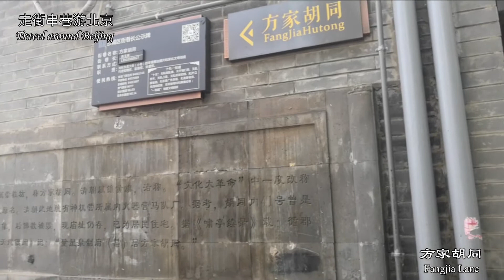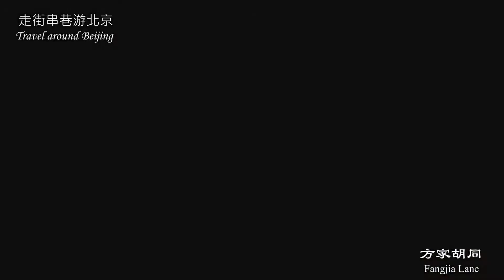[HD]Fangjia Lane/方家胡同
Fangjia hutong is located in the north of Dongcheng District, east-west. It is 600 meters in length from andingmennei street in the west to Yonghegong street in the East. It belongs to chongjiaofang in Ming Dynasty and Xianghuang Banner in Qing Dynasty. Now it is under the jurisdiction of Andingmen sub district office of Dongcheng District.

According to history, the name of lane is Fangjia Hutong since Ming Dynasty. In the Qing Dynasty, this name was still used. In that "unprecedented" period, the Hutong was renamed "HongRi North Road seven", and the old name was restored after the turmoil.

Fangjia Hutong was built in Yuan Dynasty. Who is Fangjia? Ominous. It is only known that they were people before the early Jiajing period of the Ming Dynasty. In the ninth year of Yongzheng reign of the Qing Dynasty (1731), nanxue was set up in the East Road of Fangjia Hutong, and the internal fire weapon camp horse team of the Qing Dynasty was also in this lane.

In September 1918, after graduating from Beijing Normal School, Lao She was appointed president of the 17th public primary school of Beijing Normal University (now Fangjia Hutong primary school). Lao she lived here for two years. In the novel Zhao ziyue, there is a "Zhangjia Hutong to the north of Beixinqiao", which is about Fangjia Hutong.

It is said that it is the largest nunnery in the capital

At present, No. 46 Fangjia Hutong was an iron factory during the Japanese occupation period. After the Anti Japanese War, the national government took over and became the first machine factory run by the government. Later, it was the machinery factory of Beiping enterprise company and the sixth repair Institute of Beiping. In June 1949, Beiping machine factory designated this site as its site, and in August 1950 it changed its name to Beijing Machine General Plant. In 1953, Beijing machine tool factory was divided into Beijing No.1 Machine Tool Plant and Beijing No.2 Machine Tool Plant. It became the site of Beijing No. Since then, this is the office of Beijing Machine Tool Research Institute, and China Machine Tool Corporation is the owner of the house. It was idle in the early 2000s.

In 2008, Beijing modern dance company rented this place and transformed it into loft art space. The largest workshop is used as the rehearsal hall of Beijing modern dance. In 2012, it was transferred to a film production company.

Now it is a cultural and creative industry base with loft structure, once known as "798 in Hutong".

The west section to the west of No.46 courtyard of Fangjia Hutong and the east section of Fangjia Hutong primary school show two different features

方家胡同位于东城区北部，东西走向。西接安定门内大街东至雍和宫大街，全长约600米，明朝属崇教坊，清朝属镶黄旗，现属于东城区安定门街道办管辖。

据史载自明朝巷名即为“方家胡同”。清朝时该胡同仍沿用此名。在那“史无前例”的时期，该胡同一度被改称“红日北路七条”，动乱之后又恢复了旧称。

方家胡同建于元代，方家是谁？不祥。仅知其为明嘉靖初期以前的人士。清雍正九年（1731年）开始设南学于方家胡同东部路北，清朝内火器营马队也在此巷中。

1918年9月，老舍在北京师范学校毕业后，被任命为京师公立第十七高等小学校（即现方家胡同小学）校长。老舍就在这里住了两年。长篇小说《赵子曰》中，有一个“北新桥往北的张家胡同”，写的就是方家胡同。

古刹白衣庵，据说它是京城最大的尼姑庵

现在的方家胡同46号，在日本占领时期为铁工厂，抗战后国民政府接管成为官办第一机器厂，后为北平市企业公司机器厂、北平第六修械所。1949年6月，北平机器总厂将此处定为厂址，1950年8月更名为北京机器总厂。1953年北京机器总厂分为北京第一机床厂、北京第二机床厂，此处成为北京第一机床厂厂址，直到建国门外的新厂建成以后才迁走。此后这里是北京机床研究所的办公用房，中国机床总公司为房主。2000年代初这里被闲置。

2008年北京现代舞团租用了这里，并改建为LOFT艺术空间。最大的车间被用做北京现代舞的排练厅。2012年这里转手给某电影制作公司。
现在是LOFT结构的文创产业基地，一度被誉为“胡同里的 798”。

方家胡同46号院以西的西段，和方家胡同小学所在的东段呈现出两种不同的面貌——胡同内有众多的美食，酒吧和艺术小店。

方家胡同46号，在日本占领时期为铁工厂，抗日战争胜利後国民政府接管为官办第一机器厂，後为北平市企业公司机器厂、北平第六修械所。1949年6月，北平机器总厂将此处定为厂址，1950年8月更名为北京机器总厂。1953年北京机器总厂分成北京第一机床厂、北京第二机床厂，此处成为北京第一机床厂厂址，直到建国门外的新厂建成以后才迁走。此後这里是北京机床研究所的办公用房，中国机床总公司为房主。21世纪初，这里被闲置。[1]

2008年，北京现代舞团总监张长城将这里租用并改建为LOFT艺术空间。最大的车间被用做北京现代舞团的排练厅。2012年，张长城退出，这里转手给某电影制作公司。[1]

先后入驻该园区的机构有：

46号剧场：隶属于聚敞现代艺术中心，由建筑师柯卫设计，分为东、西两座建筑。位于F座的“红方剧场”是大剧场，占地面积大约700平方米，由高10米、长31米、宽18米的结构体组成。位于B座的“黑方剧场”由内外结构空间组成，占地面积大约340平方米，由高8.5米、长19.5米、宽17.6米的结构体组成，外厅是实验剧场及综合排练厅，内厅是“聚一空间艺术画廊”，占地面积约42平方米，层高2.8米。[2]
北京文化遗产保护中心：2008年入驻。[1]
埃蒙小镇：2008年入驻，是一家餐厅。[1]
猜火车电影餐厅·文化沙龙：2009年入驻。猜火车得名于英国导演丹尼·博伊尔的电影《Trainspotting》。自2003年起，猜火车为北京最知名的非院线电影放映场所，当时在北京四环路外的望京新城。2009年猜火车入驻46号，所在处是原机床厂的冷藏室，位於院子正中。2010年、2011年两届北京新青年影像年度展在猜火车举办。猜火车每周前六天仅做餐厅，周日放映免费电影。[3]
晓雪家：2011年入驻，是一家茶社。[3]
双城：2012年入驻，是一家咖啡厅。双城是指北京、台北。店内物品及活动几乎都与台湾有关。该店举办电影放映、画展、讲座等活动。[3]
整治
2017年以來，安定門街道開始整治胡同，協同清華同衡規劃設計研究院、中國城市規劃設計研究院、北京市古建所等，對街區改造重新開展研究設計[4]。中間負責規劃公司有向商戶等徵求改造意見，但最後並無採納，改造結果是每條胡同效果為一樣的青瓦青牆，有商戶稱之為整齊的實驗室[5]。行動以整治舖頭「開牆打洞」而為人所知，2017年7月起，文创园內店舖陸續被當局封門，生意趨於慘淡，大部分店舖被迫關門[6]。
·方家胡同东西向，为元建大都时所辟。方家为谁，不祥。仅知为明嘉靖初期以前人。清雍正九年（1731年）开始设南学于方家胡同东部路北，计房舍190间。清朝内火器营马队也在此巷中。
·1918年9月，老舍在北京师范学校毕业后，被任命为京师公立第十七高等小学校（即现方家胡同小学）校长。老舍就在这里住了两年。长篇小说《赵子曰》中，有一个“北新桥往北的张家胡同”，就是写的方家胡同。
·方家胡同46号曾经是中国机床总公司旧址，现在是LOFT结构的文创产业基地，一度被誉为“胡同里的 798”。
·以46号院为中心，方家胡同的西侧和方家胡同小学所在的东侧呈现出两种不同的面貌